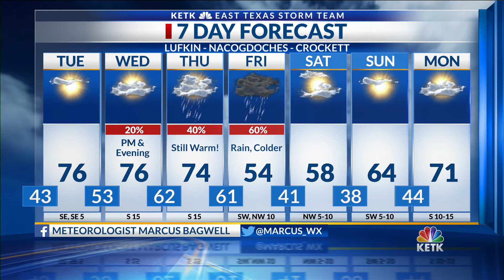Monday Night Forecast 10 PM 11-18-19